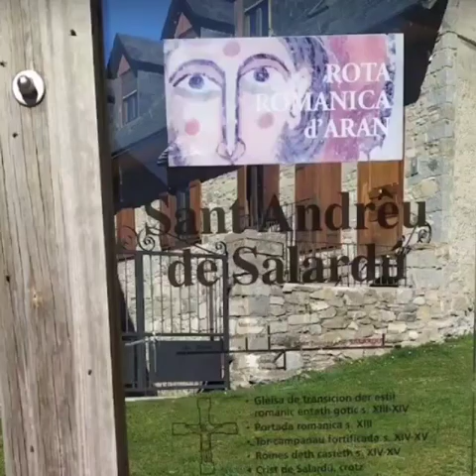SALARDÚ: IGLESIA ROMÁNICA DE SAN ANDRÉS. (LLEIDA).